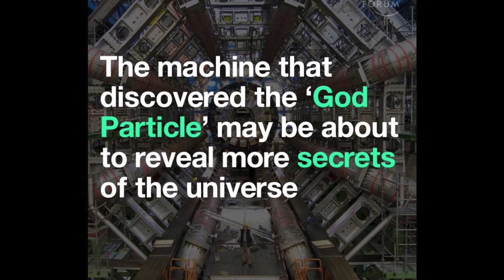Is Modern Tech Equivalent to God? | Transhumanism and CERN